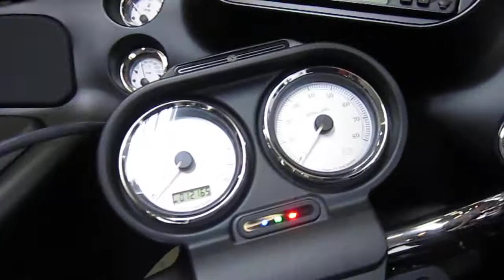2011 Harley-Davidson Road Glide Custom FLTRX @ iMotorsports 8432